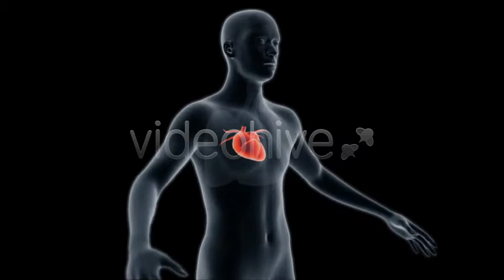Heart - motion graphics video